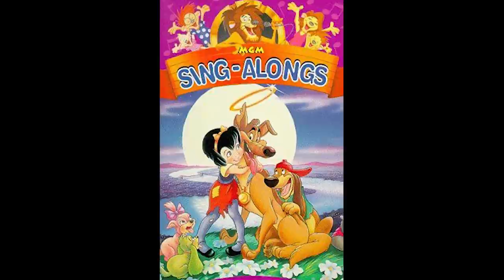The Life and Tragic Ending of Charles Rocket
Mini bio of the life of actor Charles Rocket who is probably most famous for a cast member on Saturday Night Live played the villain Nicholas Andre in the film Dumb and Dumber